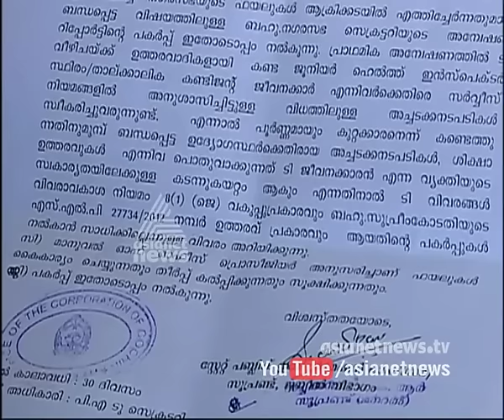Cochin Corporation Official Files seized from scrap dealers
Cochin Corporation Official Files seized from scrap Shop
കൊച്ചി കോര്‍പറേഷന്‍ ഫയലുകള്‍ ആക്രിക്കടയില്‍ നിന്നു കണ്ടെത്തിയ സംഭവം ഒതുക്കി തീര്‍ക്കാന്‍ ശ്രമം